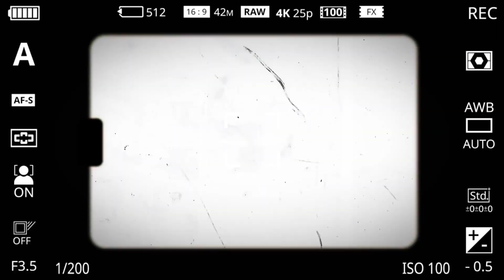Vanelloppe Short Videos | Just For Fun